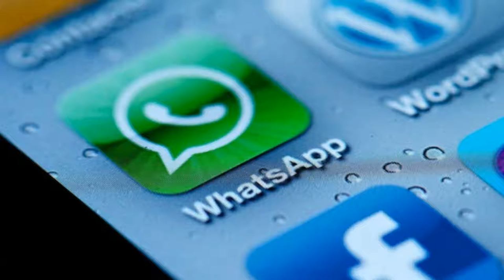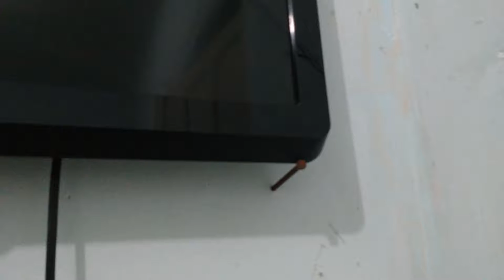A Tv E Dois Pregos (Daily Vlog)